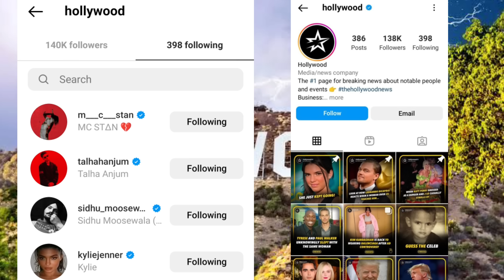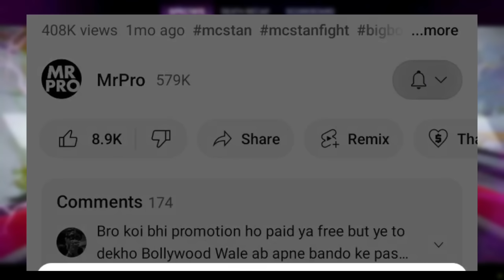MC Stan Reply Golden Boy's, Mc Stan Hollywood?😱, Mc Stan X Divine New Song Confirm 🥰, Mc Stan Update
Emiway Bantai Is YouTuber According To YouTube?Kr$na No Collab Coming With?Track Crossed?Honey Singh, this video is for educational purpose 3 disclaimer under section 107 of the copyright act 1976, allowance is made for "fair use" for purposes such as criticism, comment, news reporting, teaching, scholarship, and research. fair use is a use permitted by copyright statute that might otherwise be infringing. non-profit, educational or personal use tips the balance in favour of fair use.

insaan
emiway
emiway bantai
rap
rap news
rap music
hiphop music
best rappers
new rap songs
raftaar
kr$nae
muhfaad
ikka
emiway vs kr$na
honey singh

mc stan
insaan
emiway
emiway bantai
rap
rap news
rap music
hiphop music
best rappers
new rap songs
raftaar
kr$na
muhfaad
ikka
emiway vs kr$na
honey singh